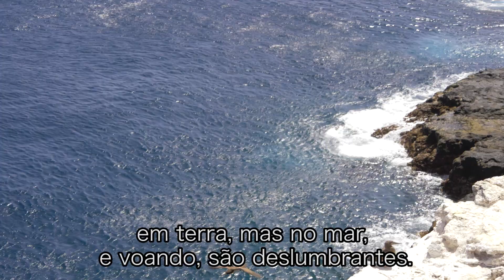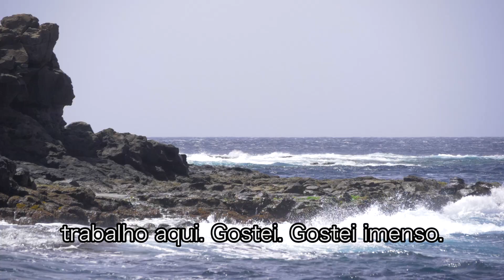Ecostar 5º Episódio - com Mick Lima./ Ecostar 5th Episode - with Mick Lima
Nesse 5º episódio destacamos a ave marinha: Alcatraz Sula leucogaster e temos a participação especial do músico: Mick Lima que deu a cara à essa campanha "apadrinhando" a nossa "estrela" ALCATRAZ./
Ecostar trata-se de uma série de documentários que tem como objetivo a sensibilização de aves marinhas de Cabo Verde.

In this 5th episode we highlight the sea bird: Brown Booby Sula leucogaster and we have the special participation of the musician: Mick Lima who gave the face to this campaign "patronizing" our "star" BROWN BOOBY Sula Leucogaster.
Ecostar is a series of documentaries aimed at sensitizing Cape Verde seabirds.